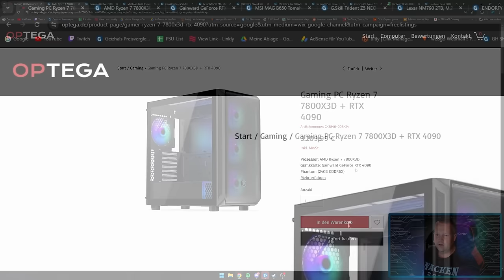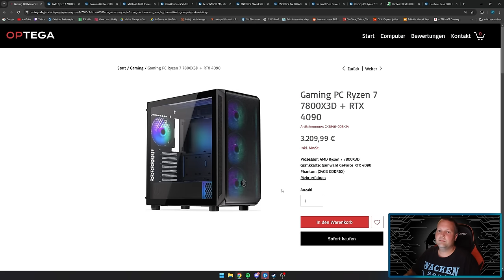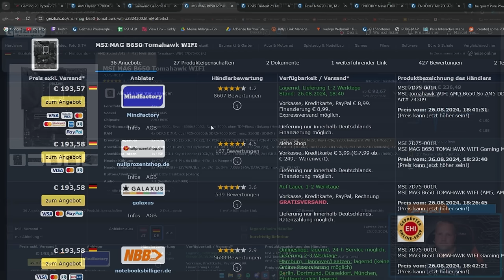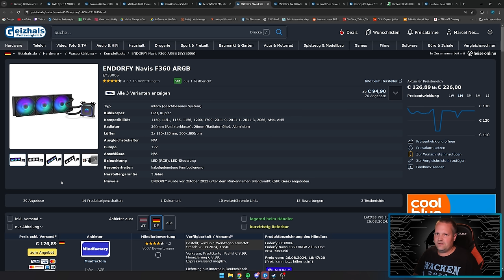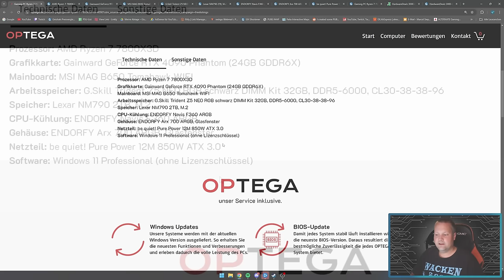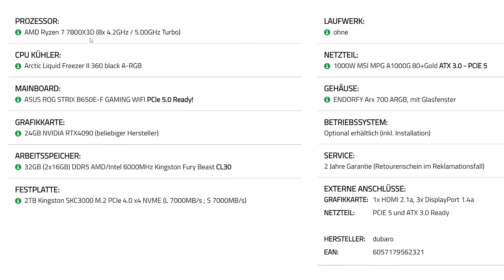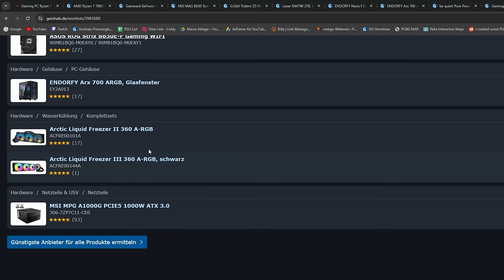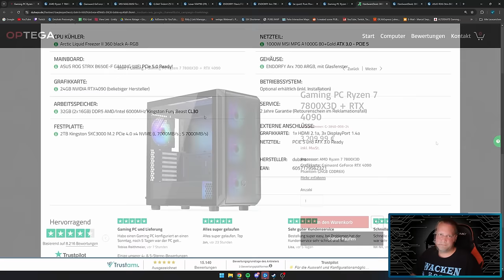OPTEGA - Gaming PC Ryzen 7 7800X3D + RTX 4090 - Taugt der was?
▼ Mein System ▼

 ⇘ Timestamps ⇙

00:00 - Einleitung
00:21 - Werbung
01:06 - Gaming PC Ryzen 7 7800X3D + RTX 4090
07:05 - Ergebnis
07:53 - Alternative/Fazit

⭐️ Quellenangaben ⭐️